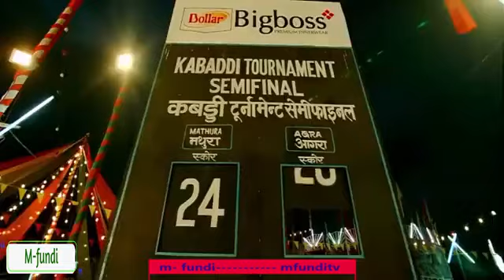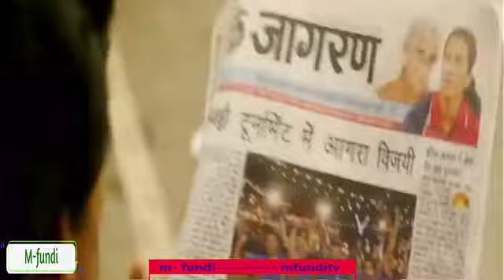DJ AFRO LEATEST KIHINDI 2024